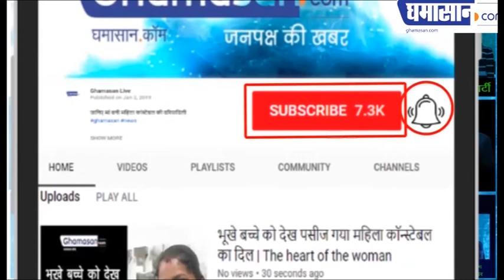Anchal Gangwal के सपनों ने भरी ऊंची उड़ान, देश की बेटी उड़ाएगी Fighter Plane